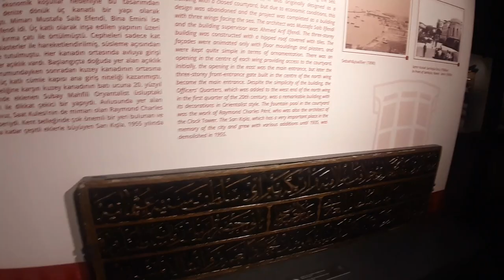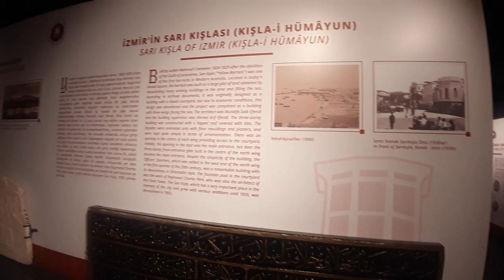Kültür Sanat Fabrikası Alsancak Konak İzmir Bölüm 13